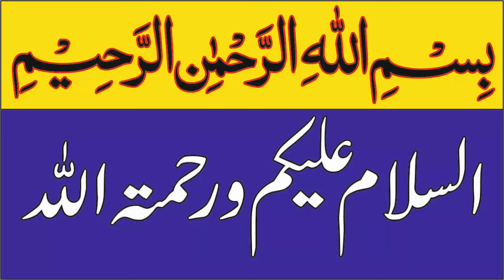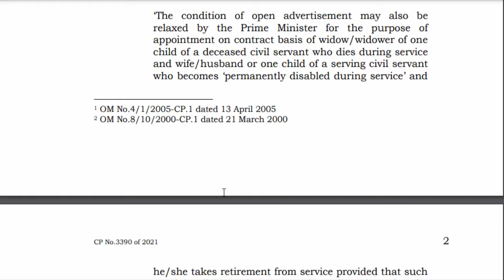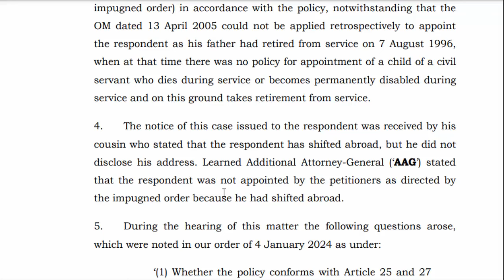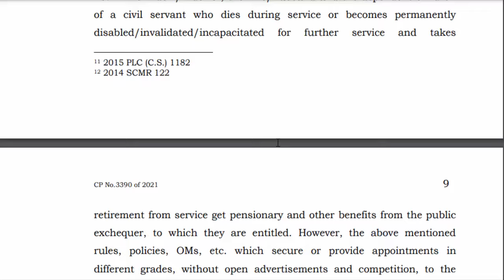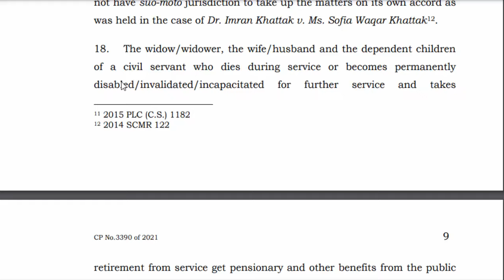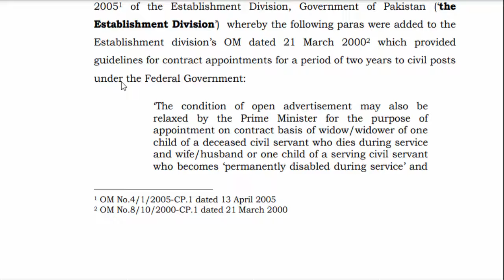Big Decision of Supreme Court of Pakistan Regarding Rule 17A | Govt Employees and Pensioners News